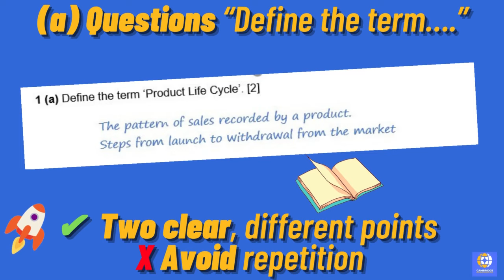AS Business Paper 1 9609 60 second Survival Guide - CAIE Updated 2021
AS Business Paper 1 Coming Soon?

Check out this 60 second recap of the most important exam technique tips and tricks!

It's hard fitting all that technique into 60 seconds - find out more